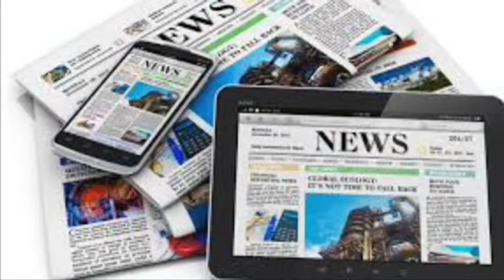ՌԴ-ն մեղադրում է Ադրբեջանին Արցախում ցեղասպանություն իրականացնելու մեջ